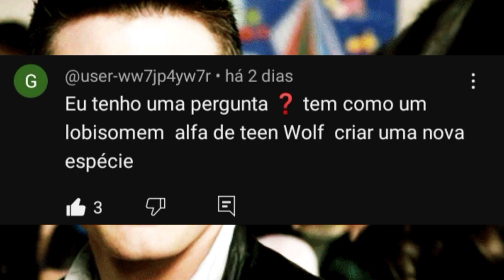Tem Como Um Lobisomem Alfa de Teen Wolf, Criar Uma Nova Espécie?TeenWolf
Nesse vídeo irei explicar, se é possível para um lobisomem Alfa de Teen Wolf, criar uma nova espécie?

Capítulos

0:00 - Introdução
0:46 - Primeiro 1° Exemplo
2:05 - Segundo 2° Exemplo
3:37 - Final

Créditos:

Pesquisa - Void Hunter.
Roteiro - Void Hunter.
Voz - Void Hunter.
Música Tema - Teen Wolf Theme Extended.
Edição - Void Hunter.
Thumbnail - Void Hunter.
Título - Void Hunter.
Descrição - Void Hunter.